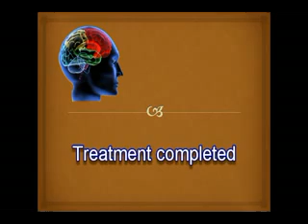Schizophrenia Cure Record 1